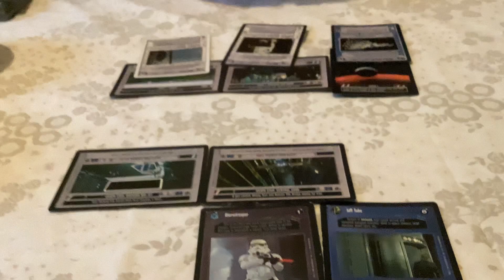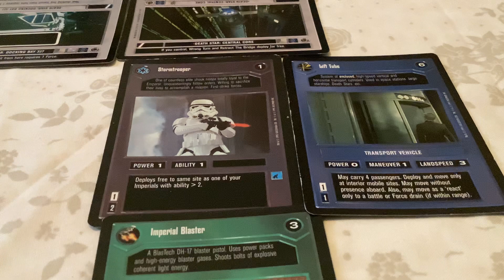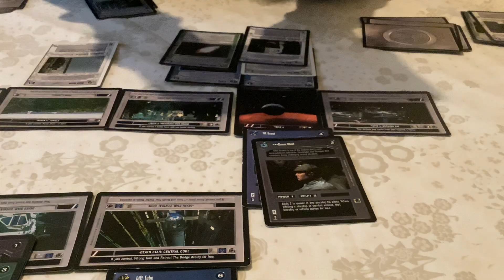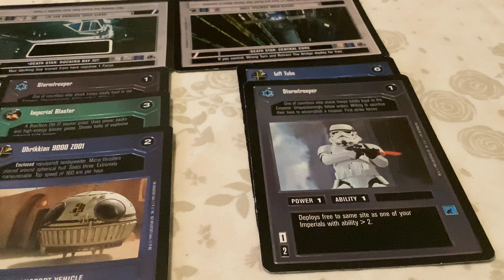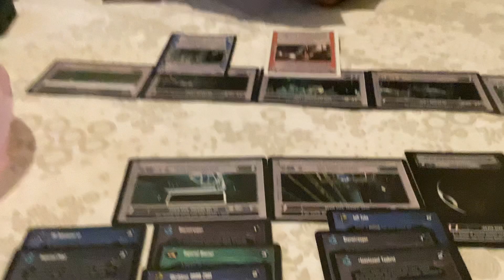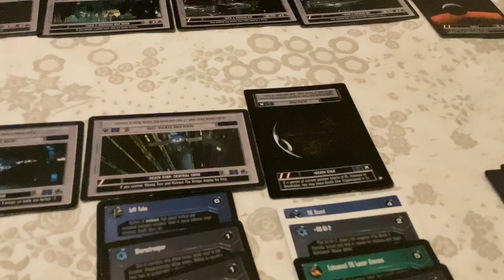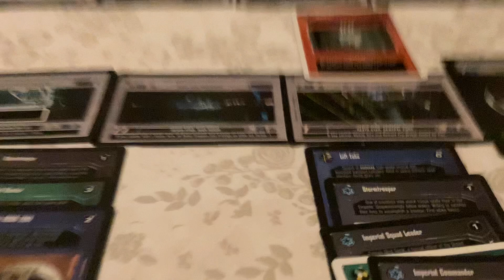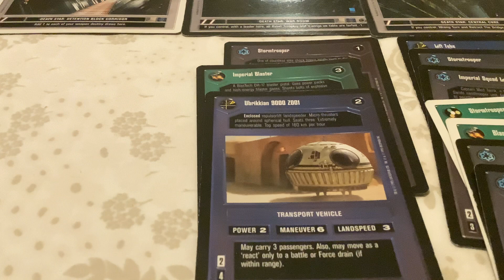Spacezone S3 EP27 ‘SWCCG: Assault on Death Star’ (1/2) (Episode 57)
The battles of the Force in the Star Wars Customizable Card Game (SW:CCG) continue!